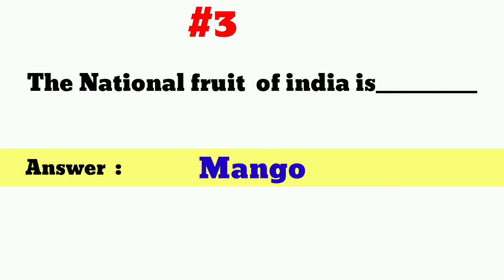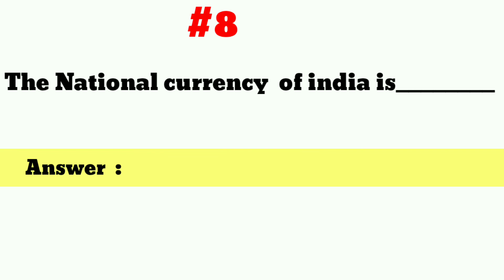Vande Matharam is national song of india | General knowledge